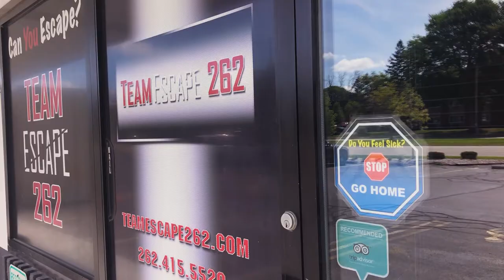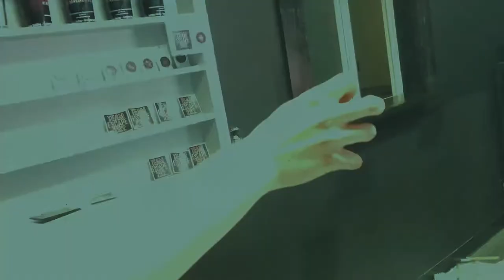Arnie Age arrives at Falls Axe.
World Famous Viking, Arnie Age arrives at Falls Axe.  Falls Axe is located in Team Escape 262 in Menomonee Falls on Appleton Ave.